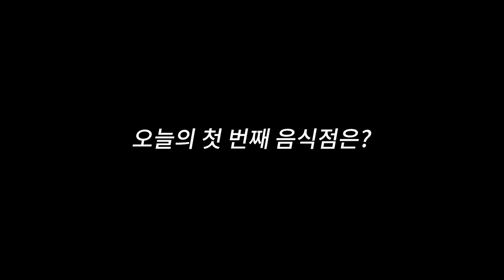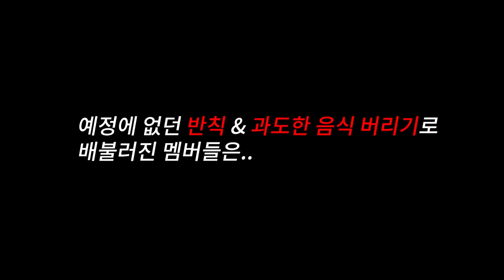하루 동안 한 가지 색 음식만 먹어야 한다면 당신의 선택은??? [Yes or No]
김종형-chase 2(추격전 2)

유튜브 예능에 어울리는 코믹 배경음악 모음집
1:09 이렇게 되지 않길 바랐는데

말 좀 들어라 act your age

i see you 비밀스러운 도둑